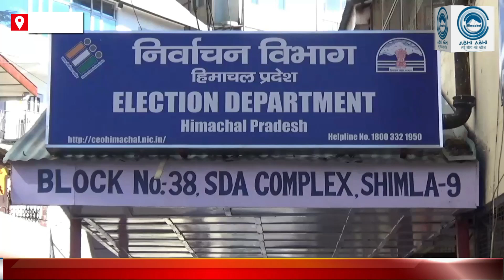Himachal | Candidate | Result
The election results of the 14th Legislative Assembly in Himachal Pradesh will come on December 8 i.e. tomorrow. The counting of votes will start at 68 counting centers from 8 am. About 10,000 personnel have been put on duty for the counting of votes. For which all preparations have been completed. A total of 412 candidates are in the fray this time in the Himachal assembly elections. Of these, 24 are female while 388 are male candidates.